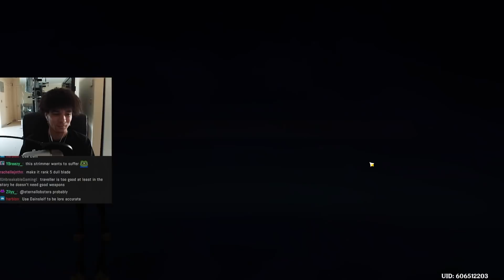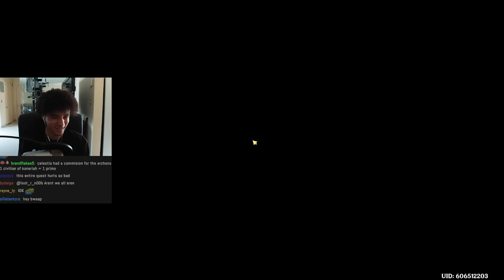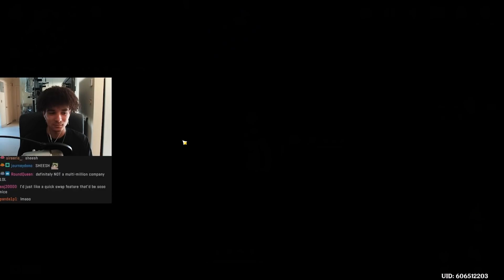bwaap plays The Chasm Archon Quest in Genshin Impact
bwaap plays the Chasm's archon quest "Requiem of the Echoing Depths" in Genshin Impact